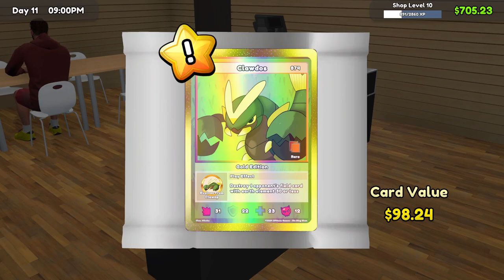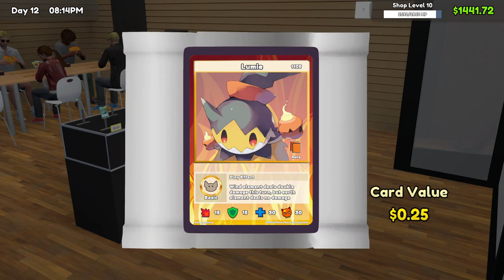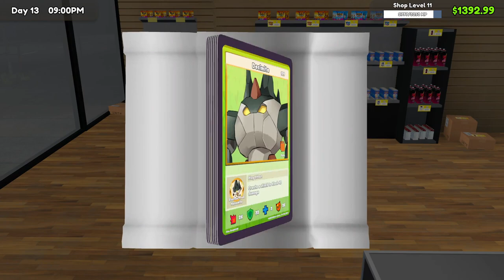One Packed Hour of Opening Packs! | TCG Card Shop Simulator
Oh, this is going to be a good pack! Oh well, how about this one? Yeah! That's the one!